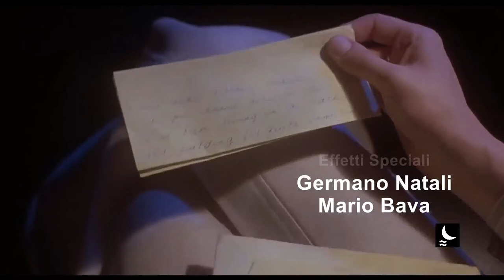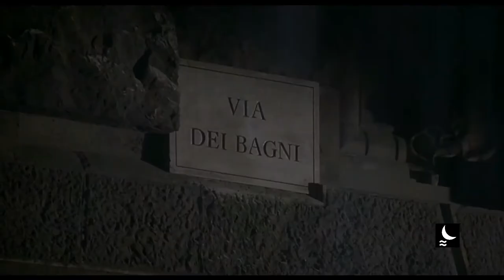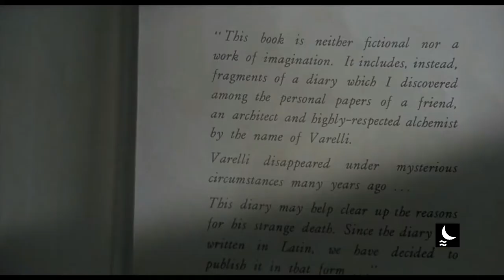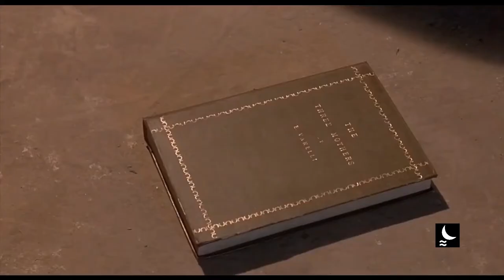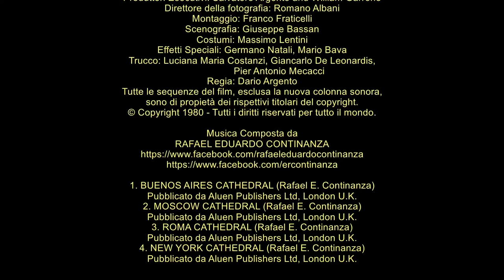Aluen Video Ltd - INFERNO 2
INFERNO
Scene tratte dal film Inferno, Italia 1980
Interpreti:
Leigh McCloskey, Irene Miracle,
Eleonora Giorgi, Daria Nicolodi,
Sacha Pitoëff, Alida Valli,
Veronica Lazar, Gabriele Lavia,
Leopoldo Mastelloni,  Ania Pieroni,
Feodor Chaliapin, Jr
Soggetto: Dario Argento
Sceneggiatura: Dario Argento
Produttore: Claudio Argento
Produzione: Intersound
Distribuzione: 20th Century Fox
Produttori Esecutivi: Salvatore Argento and William Garrone
Direttore della fotografia: Romano Albani
Montaggio: Franco Fraticelli
Scenografia: Giuseppe Bassan
Costumi: Massimo Lentini
Effetti Speciali: Germano Natali, Mario Bava
Trucco: Luciana Maria Costanzi, Giancarlo De Leonardis,
               Pier Antonio Mecacci
Regia: Dario Argento
Tutte le sequenze del film, esclusa la nuova colonna sonora,
sono di propietà dei rispettivi titolari del copyright.

Musica Composta da
RAFAEL EDUARDO CONTINANZA

1. BUENOS AIRES CATHEDRAL (Rafael E. Continanza)
Pubblicato da Aluen Publishers Ltd, London U.K.
2. MOSCOW CATHEDRAL (Rafael E. Continanza)
3. ROMA CATHEDRAL (Rafael E. Continanza)
4. NEW YORK CATHEDRAL (Rafael E. Continanza)

Eseguita da
Rafael Eduardo Continanza
e The International Symphony Orchestra

5. VA' PENSIERO SULL' ALI DORATE (Nabucco) (Giuseppe Verdi)

Etichetta Discografica: Aluen Records Ltd, London, U.K.
Editori: Aluen Publishers Ltd, London, U.K.

La presente colonna sonora è
distribuita digitalmente in tutto il mondo da
Aluen Records Ltd, London, U.K.

Registrazione, Missaggio, Master:
ALUEN STUDIOS Ltd, London U.K.
Ingegnere del Suono: Rafael E. Continanza

Montaggio e Sincronizzazione Audio/Video:
ALUEN STUDIOS Ltd, Roma Cinecittà, Italia U.E.

Copyright per la presente colonna sonora:
Tutti i diritti riservati per tutto il mondo

Aluen Video Ltd, London U.K.
Aluen Publishers Ltd, London U.K.

Società di gestione collettiva di diritti d'autore:
PRS-MCPS-PPL London, U.K.